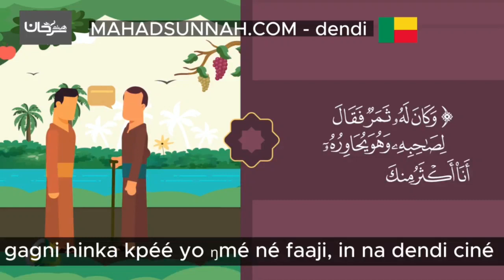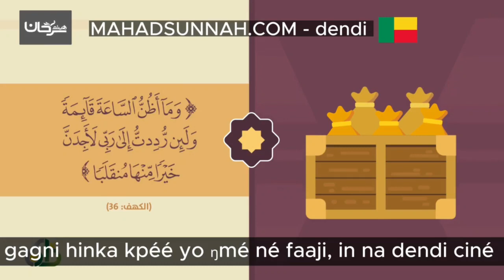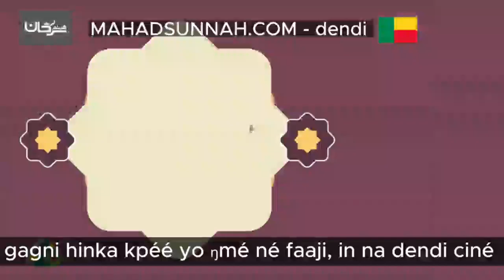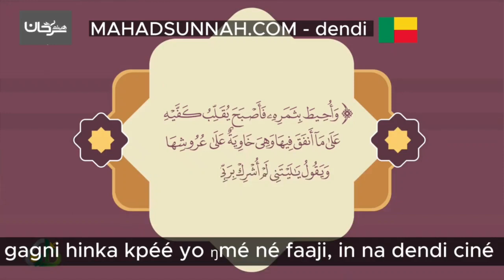gagni hinka kpéé yo ŋmé né faaji قصة أصحاب الجنتين